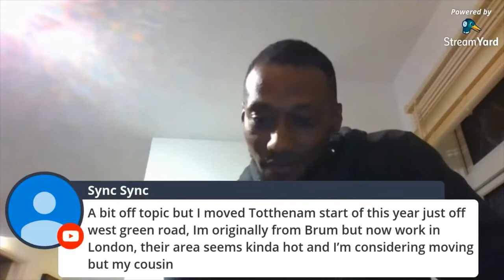Living In Hostile London Areas